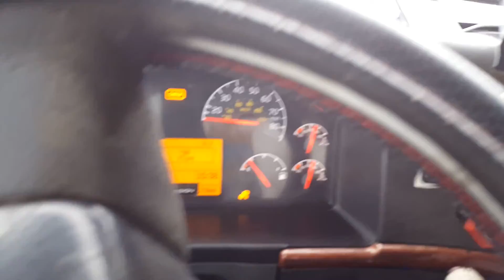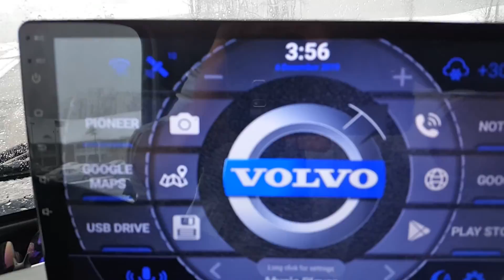Agama launcher 10" android and the job site and storm -December 6, 2019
Agama launcher android